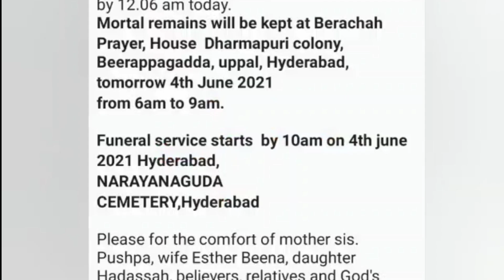Memories of brother Gideon Part - 2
Praise the lord brother's and sister's